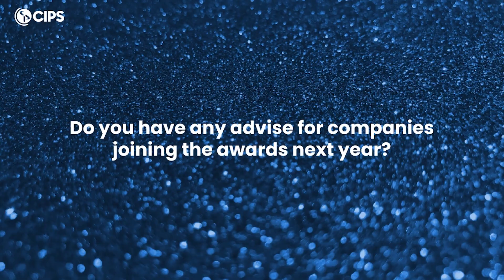CIPS Asia Excellence in Procurement Awards 2022: Port Tanjung Pelepas - Procurement Team of the Year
Port Tanjung Pelepas - Procurement Team of The Year (Small Organisation)

About CIPS Asia Excellence in Procurement Awards
As two of the leading organisations offering procurement and supply chain professionals globally with senior-level networking, training, learning and development opportunities, CIPS and ProcureCon have joined forces yet again to bring you the CIPS Asia Excellence in Procurement Awards alongside ProcureCon Asia.

Respected as a benchmark for excellence, winning such a highly respected Award is the most prestigious recognition an organisation or individual in the procurement and supply chain profession can receive.